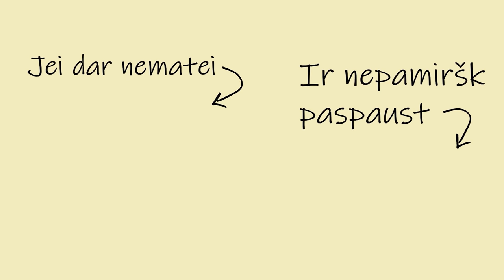Realybės šou ŠALTIS 4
ŠALTIS pasiekė finišo tiesiąją. Ketvirtoji ir priešpaskutinė serija, kurioje ima dėtis įdomūs dalykai, paliekantys paskutinius klausimus - tai kaip viskas pasibaigs? Kas laimės? Ar Laimis atsigaus? Kodėl nebūna keturkampių picų? Galiu garantuoti tik tiek - penktoji, paskutinė, serija abejingų nepaliks ir tokio finišo jūs tikrai nesutikėjote. Bet kaip viskas klostėsi - ketvirtojoje ŠALČIO serijoje.

Chebriukai, jau turbūt matėt nuolaidos kodą EZVIZ kameroms: EZVIZSALTIS25. Su šiuo kodu galite keliauti į ir bei pasigriebti kamerą su 25 procentų nuolaida. Šios kameros mums padės stebėti ir dalyvius ŠALTYJE, o jums jos gali padėti stebėti paliktus gyvūnus namie, nuraminti dėl namų saugumo ar tiesiog užmesti akį ar viskas tvarkoj sodyboje. Pračekinkit, nes pasirinkimas labai didelis ir garantuoju, kad rasit, ko ieškot, o mes jau kaupiam eksliuzyvinius vaizdus iš realybės šou.

Ir dar dėkojame savo ištikimiausiems draugams - VOLFAS ENGELMAN NEALKOHOLINIAM. Gal negražu atskleisti to, kas vyksta už uždarų durų, bet trumpa detalė - susitikus su jais ir pasakius, kad norim bendradarbiauti ir ŠALTYJE, už nepilnos minutės laiko jau turėjom pagrindinio prizo steigėją. Ačiū, kad pasitikit ir ačiū, kad mūsų septyni nabagiukai ŠALTYJE turi dėl ko varžytis - šalto VOLFAS ENGELMAN NEALKOHOLINIO dėžės.

!Video turinyje yra reklamos!

O dabar marš visi žiūrėt.